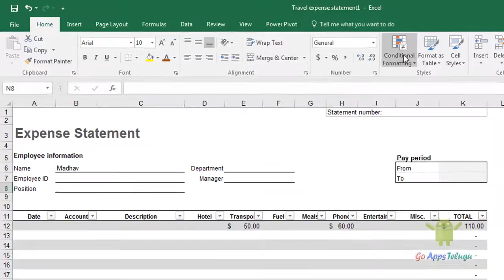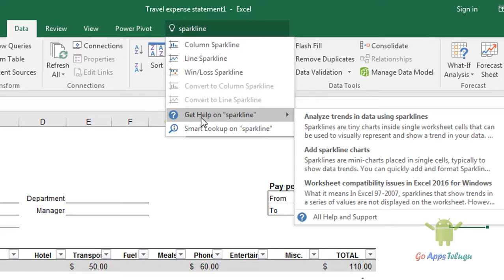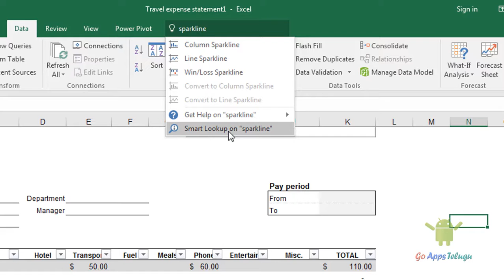How to Use Tell Me Help Feature in Excel || Excel Tutorials 2016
Excel gives the best features that will help to learn about the different commands without asking anyone. Most of the commands having shortcuts to make easier. Excel help function with telling each and every command shortcut by placing the mouse over the button. Also here you can learn Various support features by using MS Excel Tutorials